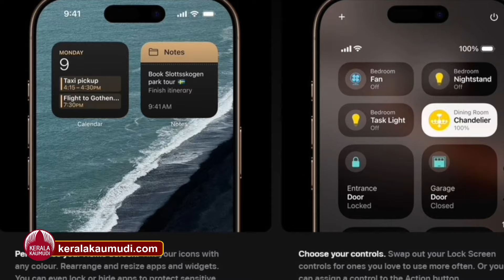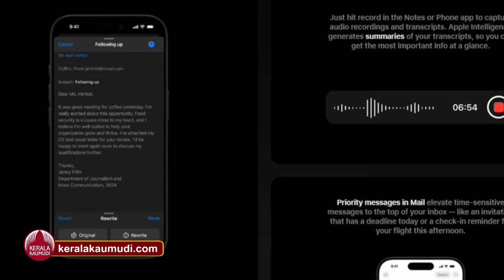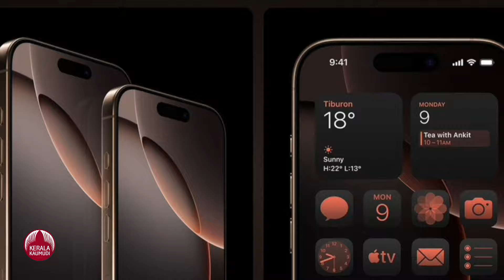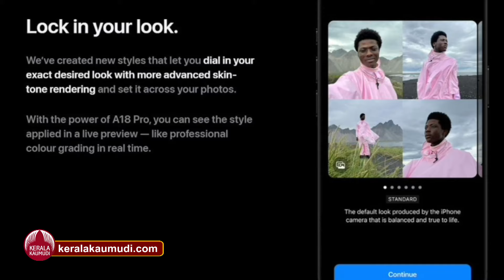കിടിലന്‍ ഫീച്ചേര്‍സുമായി iphone16 | latest iphone edition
വില എത്ര കൂടുതല്‍ ആണെന്ന് പറഞ്ഞാലും ചിലര്‍ക്ക് ഐ ഫോണ്‍ ഒരു വികാരമാണ്. ഇപ്പോഴിതാ ഐ ഫോണ്‍ ആരാധകര്‍ കാത്തിരുന്ന പുതിയ ഐ ഫോണ്‍ സീരീസുകള്‍ രംഗത്തെത്തിയിരിക്കുകയാണ്. ഒട്ടേറെ കിടിലന്‍ ഫീച്ചേഴ്സുമായി പുറത്തിറങ്ങിയ ഐ ഫോണ്‍ 16  സീരിസിന്റെ പ്രത്യേകതകള്‍ എന്തൊക്കെ ആണെന്ന് പരിശോധിക്കാം. നമസ്‌കാരം ഞാന്‍ കുഞ്ചു മുരളി.